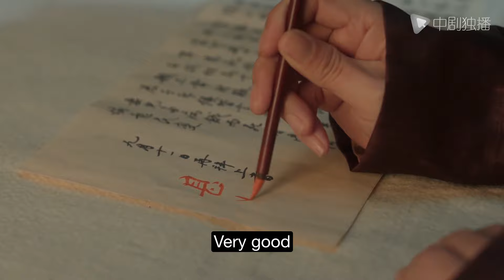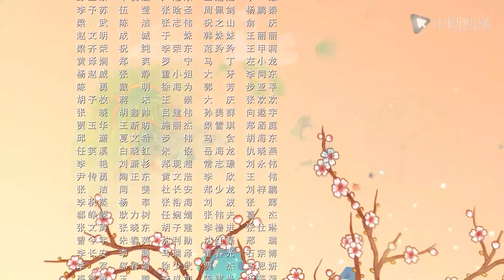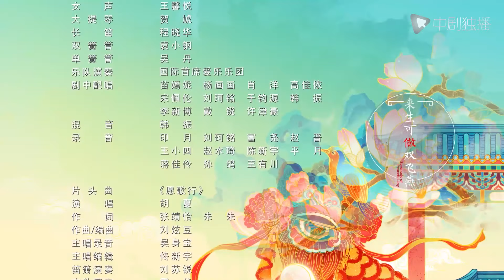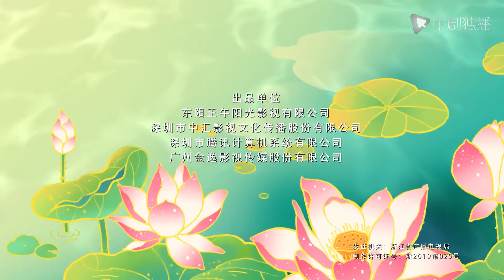Serenade of Peaceful Joy 30【未删减版】| ENG SUB [Wang Kai、Maggie Jiang]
► Synopsis
In early 11th-century China, Emperor Renzong of Song (Wang Kai) is on a bold mission to reform the government.
His plan involves boosting administrative efficiency and strengthening local government – measures that prove exceptionally unpopular among his power-hungry ministers. The ministers attempt to slow down his progress – and hope they can force him to abandon his reforms altogether.
But the Emperor is sidetracked in his struggle when he learns a secret about his true identity. His biological mother is not, as he had thought, the Empress Dowager, but her maid and his imperial father’s concubine.
Overcome with guilt on learning this news, he decides to marry off his daughter Zhao Hui Rou (Ren Min) to a member of the concubine’s family.
However, the marriage does not go well. Zhao Hui Rou finds her new husband to be a bore, and begins to show her displeasure by flaunting court etiquette – irking the conservative court ministers more than ever!
How will the Emperor choose to deal with his freedom-loving daughter – and what impact will his decisions make on the future of the realm?